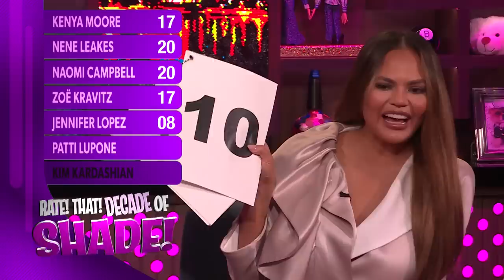A Decade of WWHL’s Best Shade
During Rate That Shade, Chrissy Teigen rates the shadiest moments that have occurred in the Clubhouse during the past ten years of WWHL including Nene Leakes, Jennifer Lopez and Naomi Campbell.